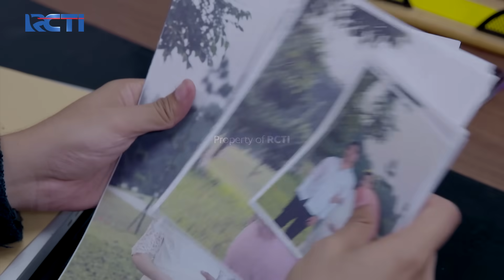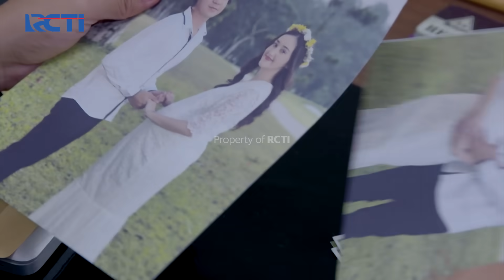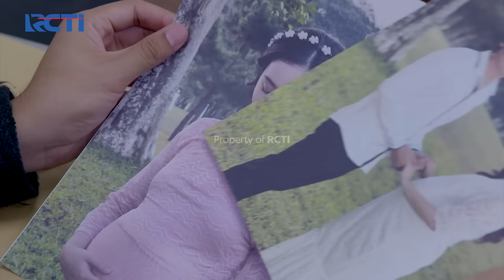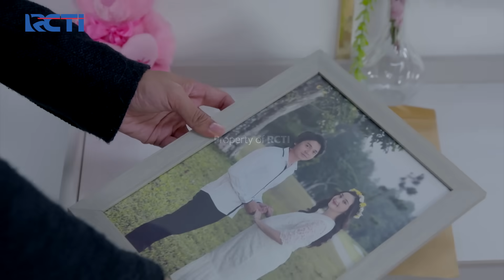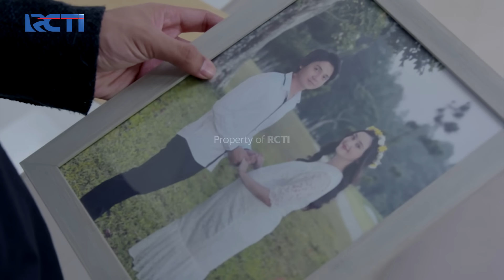GAWAT!! Putri Kena Jebakan Tia Lagi | MAHLIGAI UNTUK CINTA | Eps 67 (1/4)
Putri sedang menunggu pesanan di restoran bersama Gita, dan Gita yang pamit pergi meninggalkan Putri sendirian, namun setelah pertemuan dengan Tia yang berakhir dengan provokasi Tia, Putri melihat chandelier yang tergantung diatasnya goyang dan jatuh ke arah Putri.
Bagaimanakah kelanjutan kisahnya?